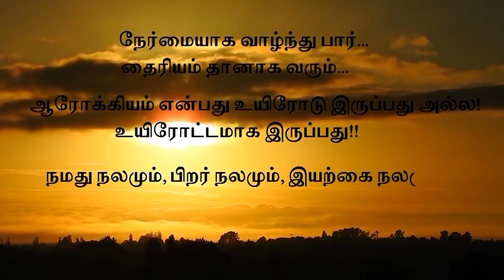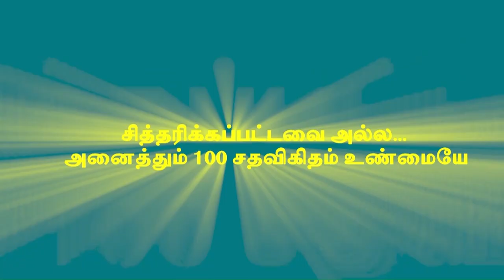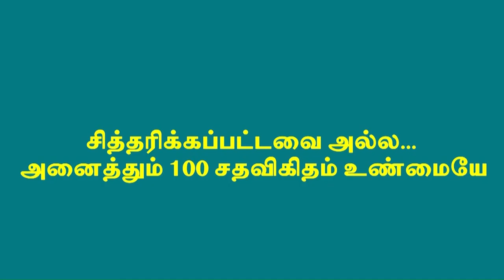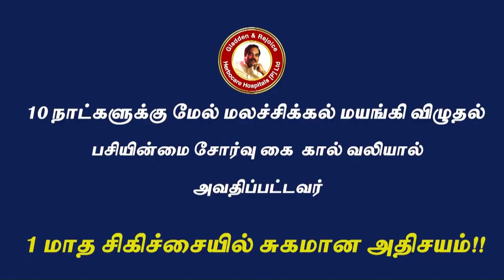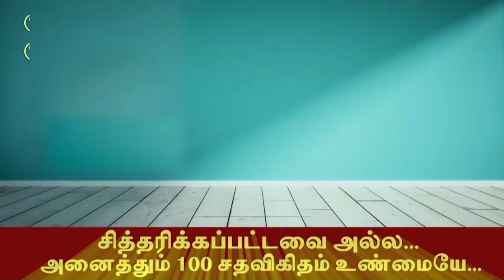உடல் எடை குறைப்பு குறித்து விளக்கம்அளிக்கிறார் Dr SR நவின்பாலாஜி அவர்கள் பகுதி1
'SIR' Dr SR Navinbalaji(Avl) Explaining all the Questions about Weight Loss And Attain Health & Fitness!! Part 1

ஒரே மாதத்தில் 15 கிலோ உடல் எடையை குறைத்து
அழகான ஆரோக்கியமான உடல் அமைப்பை பெறுவது
எப்படி என்பது குறித்து நேரலையில் விளக்கம் அளிக்கிறார்
DR SR நவின்பாலாஜி அவர்கள்
பகுதி1

நல்லதே நடக்கும்! மகிழ்வித்து மகிழ்வோம்!!
ஆன்மீகம்,மருத்துவம்,ஜோதிடம்,வாஸ்து கேள்விகளுக்கு மறைக்கப்பட்ட பதில்கள்!

அனைவரும் இந்த நிகழ்ச்சியை பார்த்து பயன் பெறுங்கள்.

We All Will be fine!
Our People's Doctor Live show
He directly explains all the questions and doubts related to your body and mind medicine. Everyone benefit from watching this show.
Good luck!